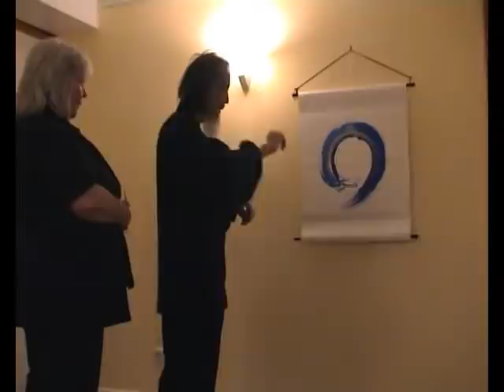Kalligraphie Workshop mit Kazuaki Tanahashi im Zendo Frankfurt